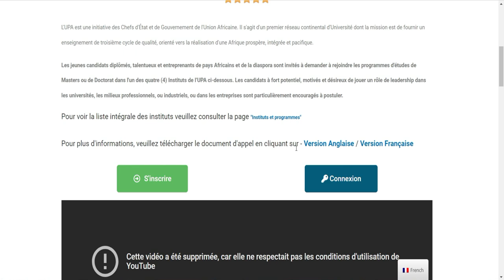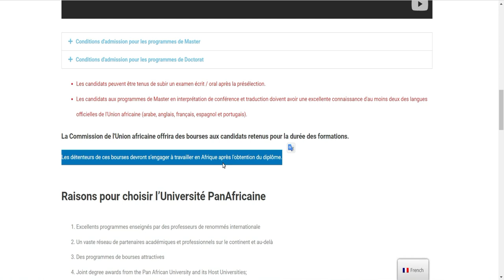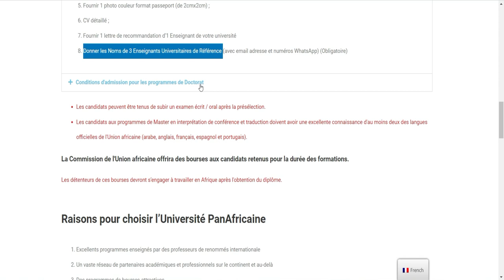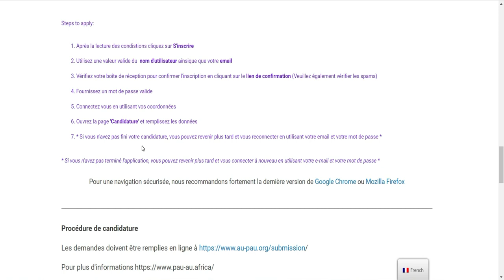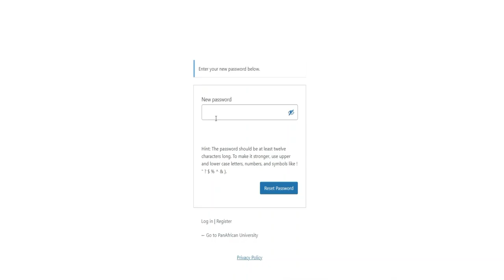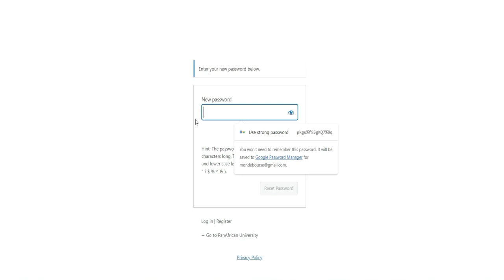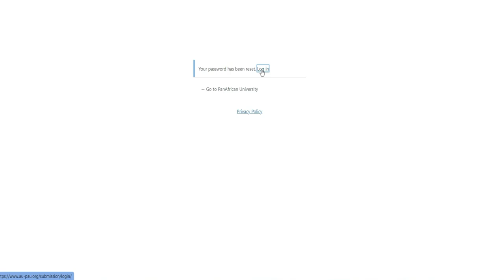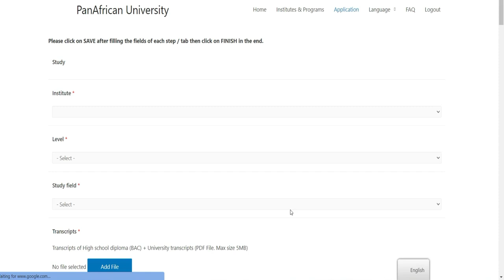Bourse d'etude Destinee aux Africains 2023